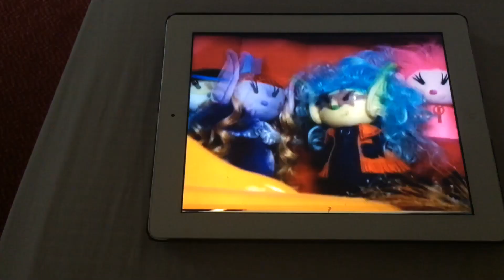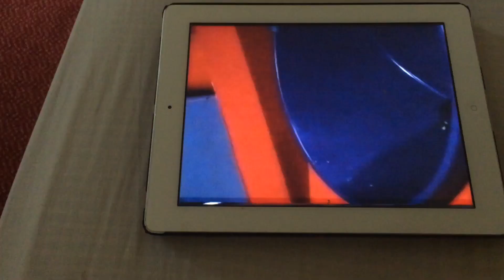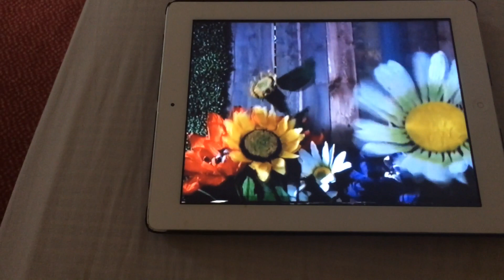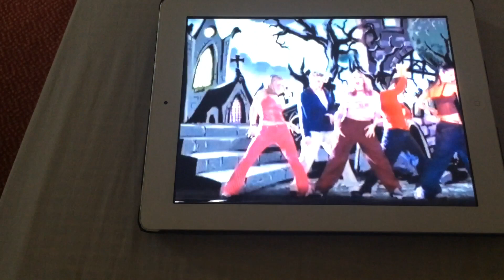31 October 2018